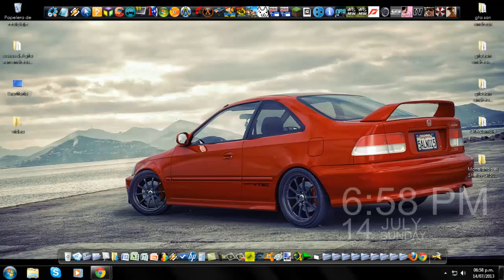+100 SUSCRIPTORES. GRACIAS A TODOS!!!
Video dedicado a todos aquellos que hicieron posible este logro. Gracias!
Por cierto, la musica del video se llama It's Good To Be Here (es de LSDA: Los sueños de Anderson), que en español significa "Es bueno estar aqui". Por eso decidi que seria un buen tema, acorde al video.
Sin mas preambulo, disfruten el video... y gracias por permitirme haber llegado hasta donde estoy. Es un logro bastante importante para un usuario de youtube...

___BrianTomasVillalba___
_____Producciones_____